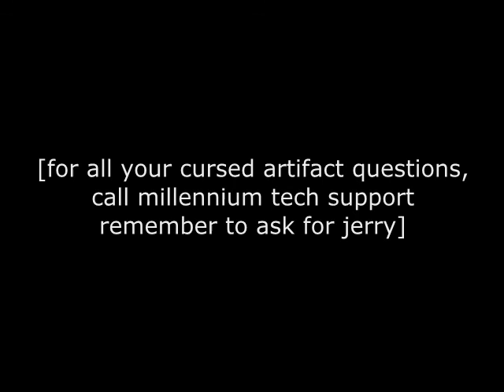יוגי הו - הסדרה המקוצרת - פרק 60